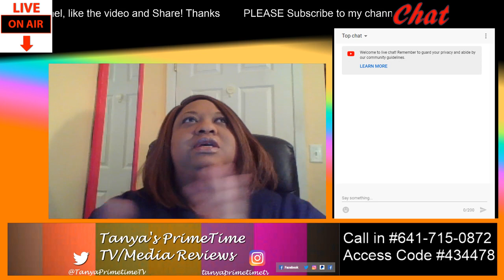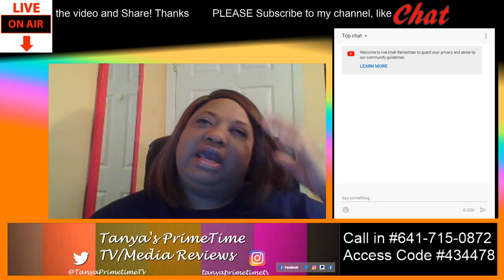Married to Medicine Review Season 6 Reunion Part 2